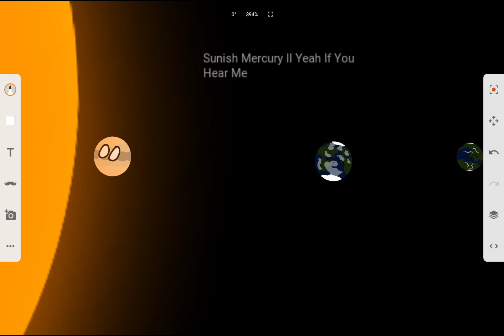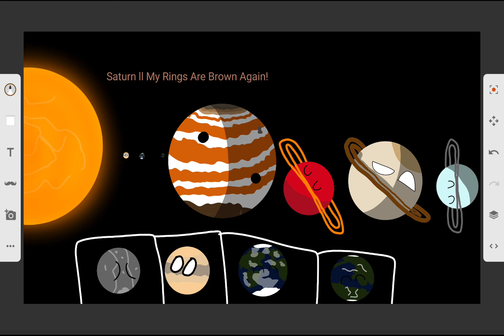Alternate Future Of The Solar System Ep 5 ll (Earth Are You Still Having Life?)